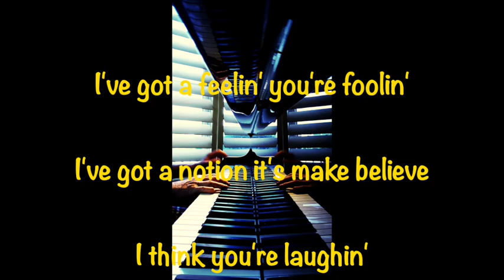I've Got a Feeling You're Fooling Large 540p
1936 song with lyrics by Arthur Freed, music by Nacio Herb Brown